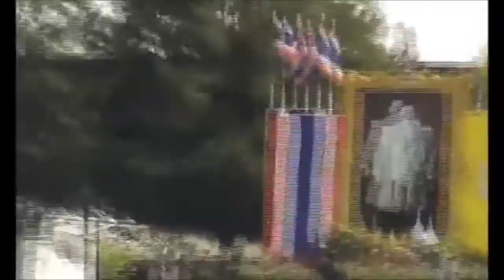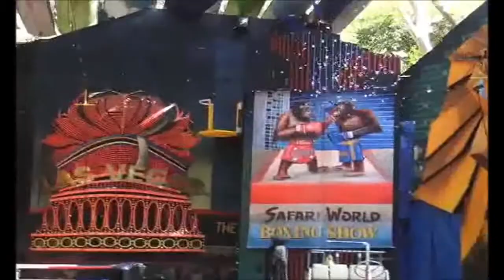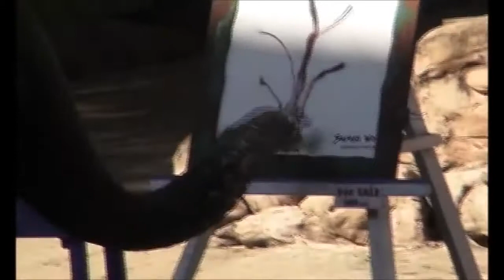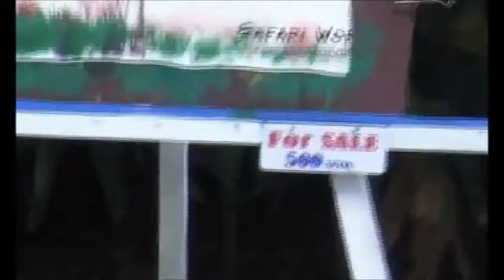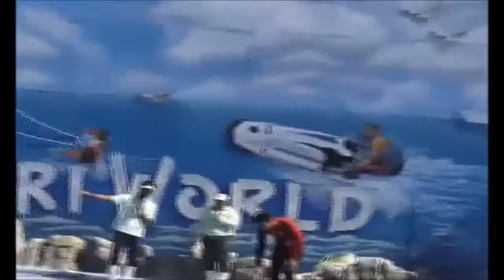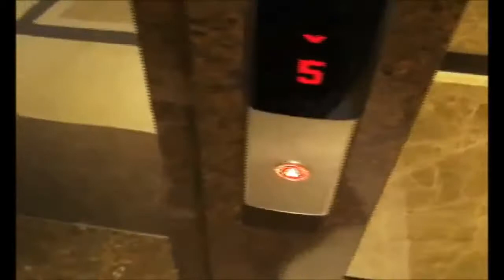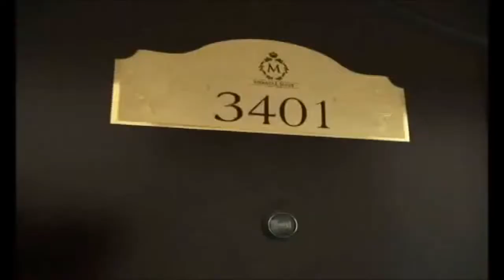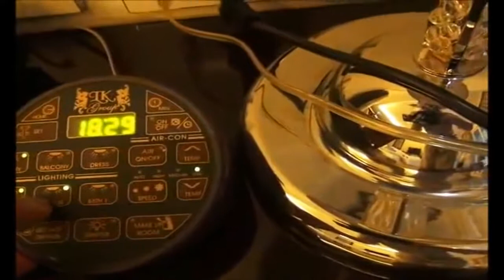Тайланд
Паттайя
лучше смотреть в 720р (HD)